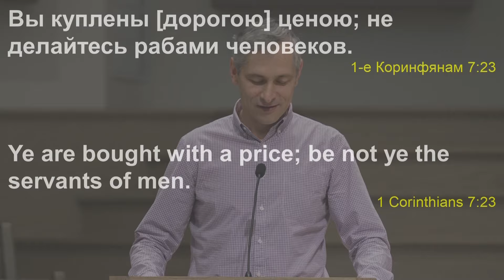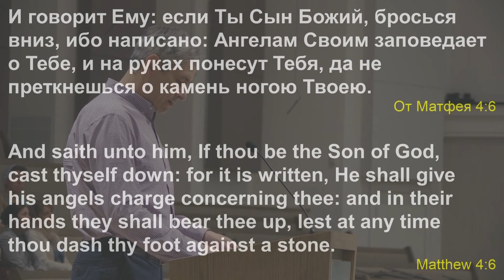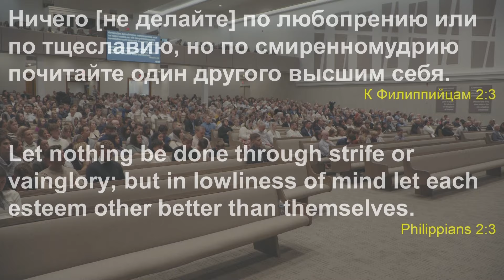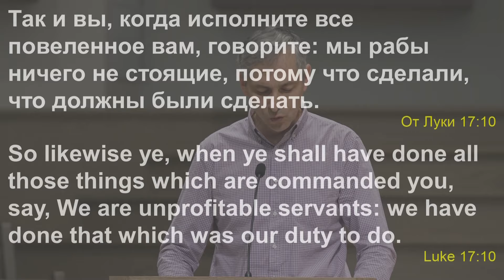4 Цены Человека - Даниил Муталапов I Проповедь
Live at Emmanuel Church